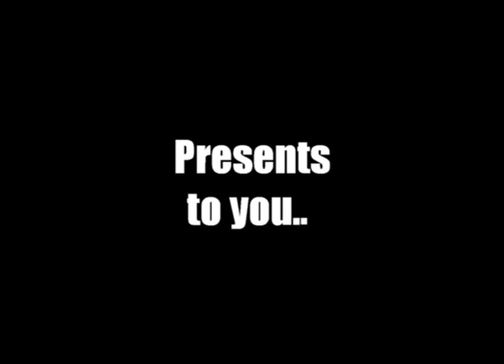Trailer Dutch Lily Days - Flamingo Holland Inc